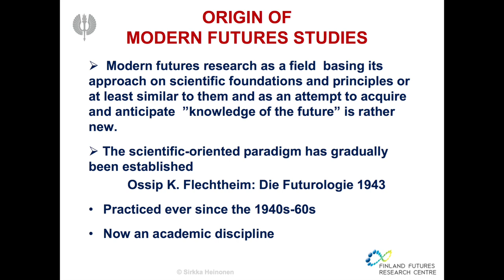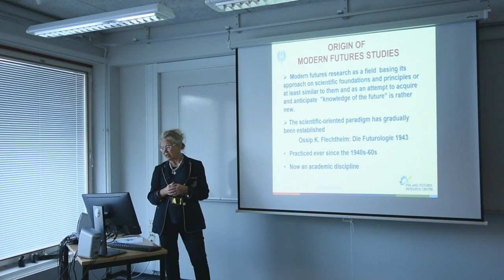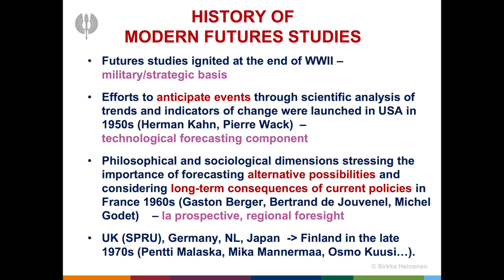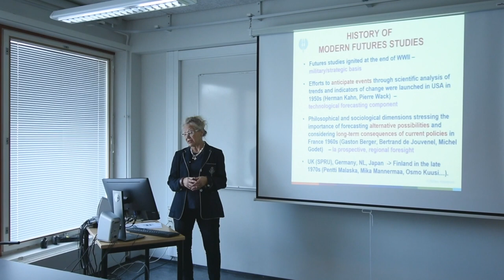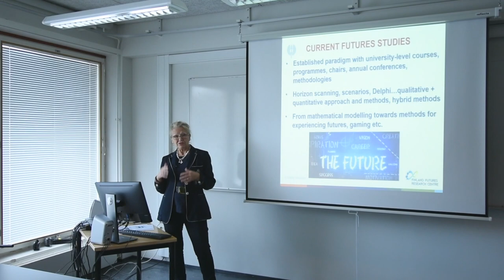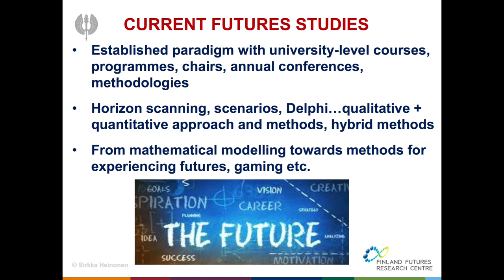Professor Sirkka Heinonen: Futures Studies and Corporate Foresight, Part II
Professor Sirkka Heinonen
Lecture on "Futures Studies and Corporate Foresight", Part II

February 2018, Turku School of Economics, Finland Futures Research Centre

Camera & editing: Onni Larri